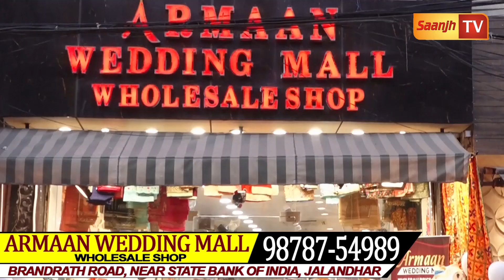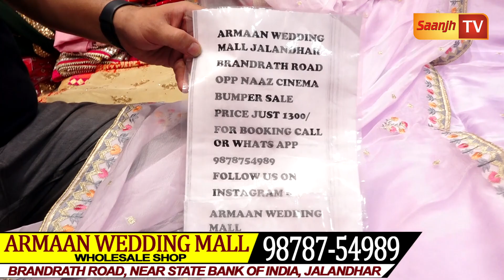ਜਲੰਧਰ ਸਰਦਾਰ ਜੀ ਨੇ ਸੂਟਾਂ ਦੀ ਲਗਾਈ ਵੱਡੀ ਸੇਲ ,5-5 ਹਜਾਰ ਵਾਲੇ ਸੂਟ ਸਿਰਫ 1300 'ਚ ਲਓ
ARMAAN WEDDING MALL (JALANDHAR)

MOB..98787-54989